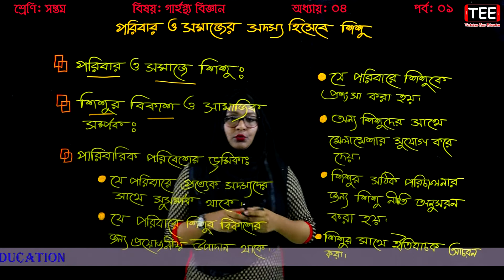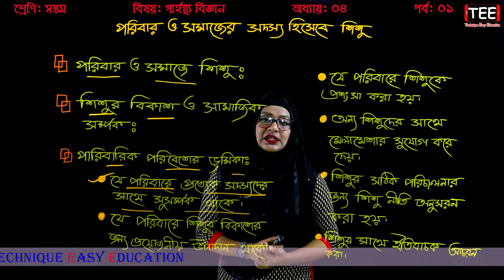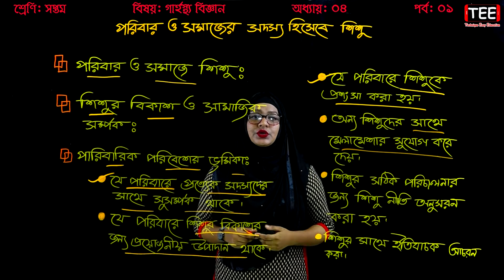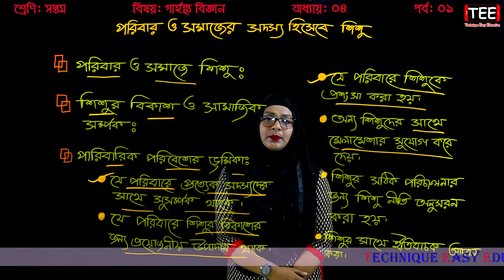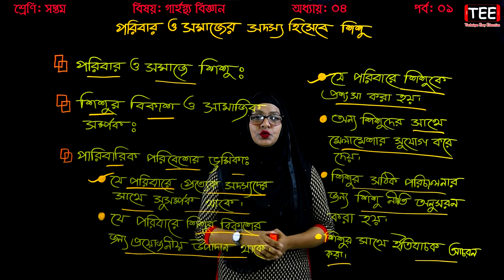8. Class 7 Garhosto Biggan Chapter 4 (Part-1) || Seven Home Science Chapter 4 || গার্হস্থ্য বিজ্ঞান